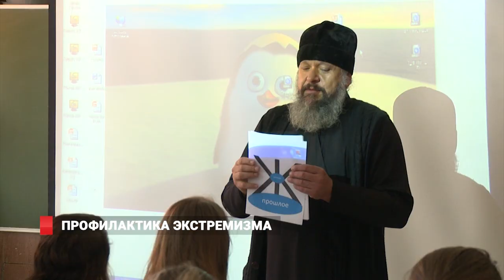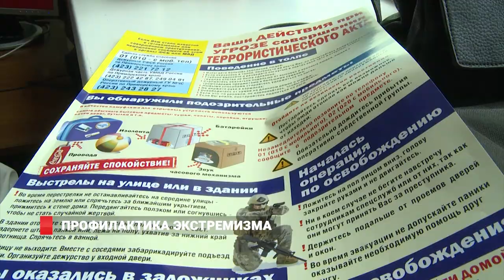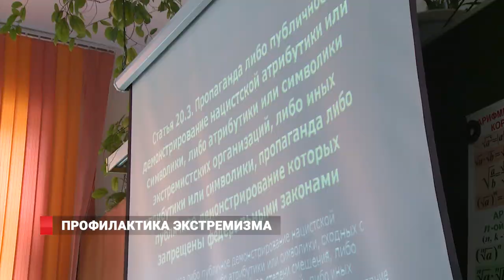Профилактике экстремизма — каждодневное внимание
Школьников Владивостока без всяческого стеснения пытаются завербовать экстремисты. При этом о таких предложениях со стороны неизвестных школьники родителям рассказывают далеко не всегда. Поэтому правоохранительным органам и активистам просто ничего не остается, как приходить в учебные заведения с профилактическими беседами.